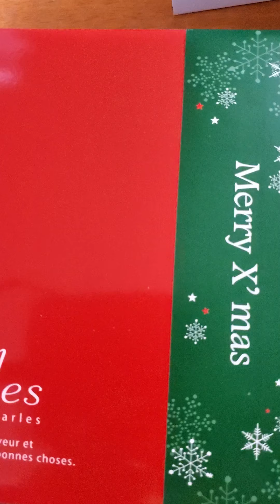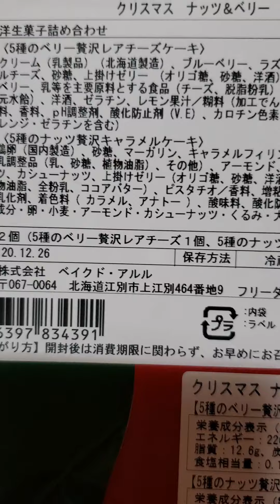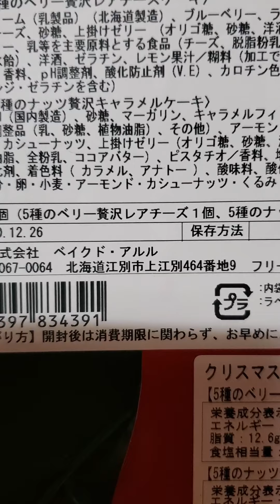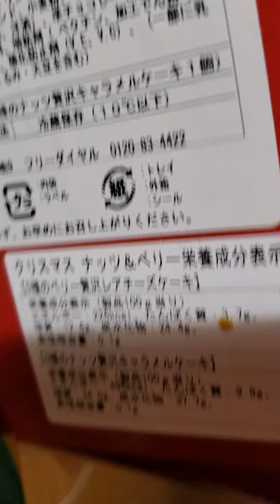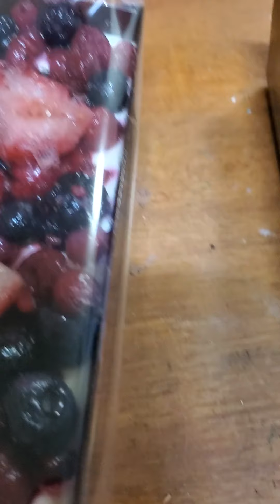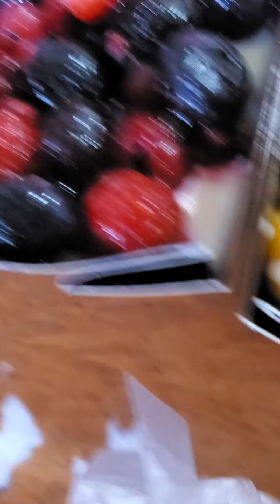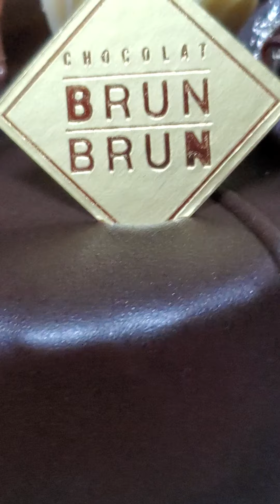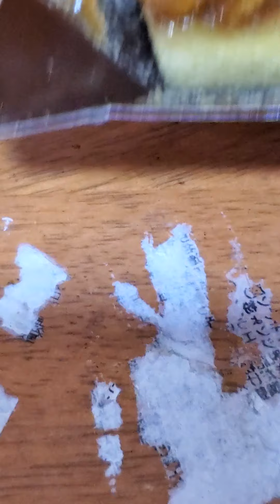Unboxing Gift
Regalo ng aking anak sa araw ng pasko.